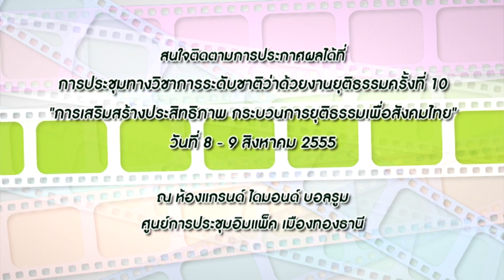หนังสั้น 108 เรื่องราวความยุติธรรม2